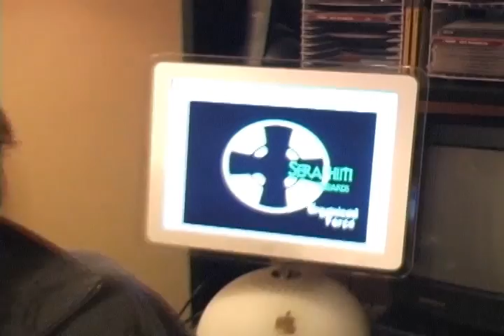John Hood - Seraphim Skateboards (circa 2005)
John Hood's part from Seraphim Skateboards video circa 2005.

John was such a genuine, kind human. He was such a big inspiration to me when I started skating, I looked up to him so much! I'll always remember our filming missions for this video. John, you're a legend! Rest in peace!